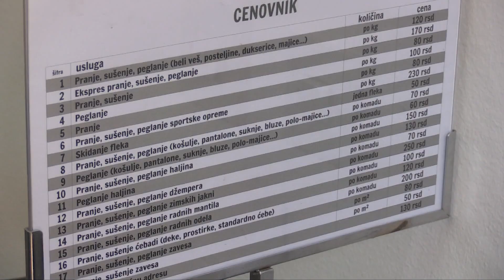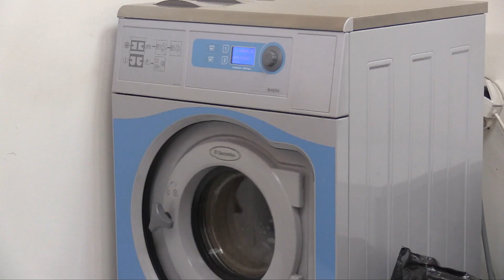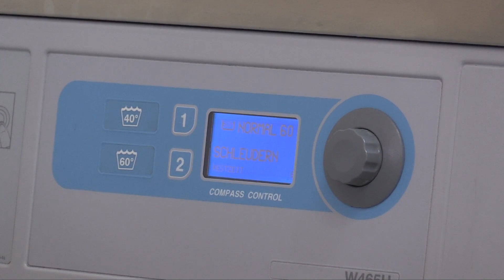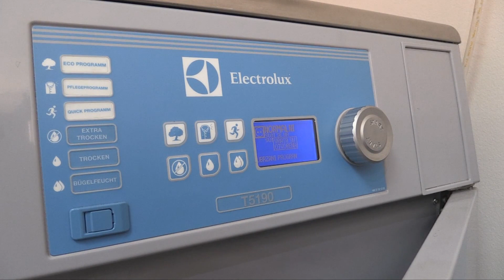Od ideje do posla